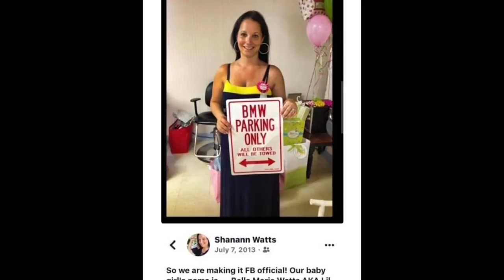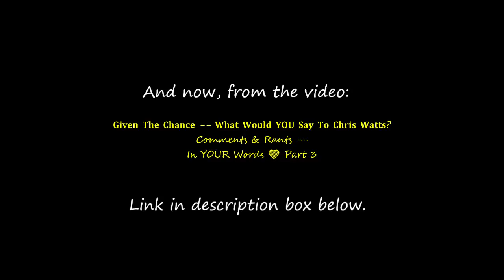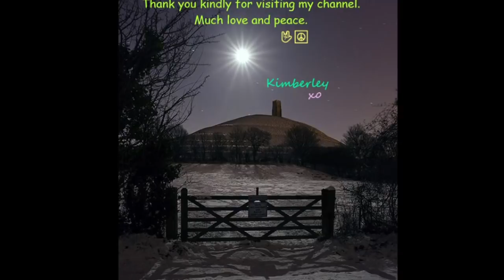Chris Watts flapping his jaws out front of the house, sans his favorite, go-to word, “Like.”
💜☮️🌼🌺  Can CW still make sense without using the word "like." Apparently more so, I think.
𝐆𝐢𝐯𝐞𝐧 𝐓𝐡𝐞 𝐂𝐡𝐚𝐧𝐜𝐞 -- 𝐖𝐡𝐚𝐭 𝐖𝐨𝐮𝐥𝐝 𝐘𝐎𝐔 𝐒𝐚𝐲 𝐓𝐨 𝐂𝐡𝐫𝐢𝐬 𝐖𝐚𝐭𝐭𝐬? Comments & Rants -- In YOUR Words 💜 Part 3
I sincerely hope you enjoy today's video! Much Love & Peace!  🌼
Kimberley
xo
☕   Care to buy me a cup of coffee, or tip the jester?
🍭 Look no further for UNIQUE and affordable MOTHER’S DAY gifts! It just so happens that unique and affordable are 2 of my favorite things, especially together!
📚  "No Inclination: Inspired by the Chris Watts Case" Paperback:
| Kindle Kindle
☮️ Shanann's book she ordered for Pinhead: "Hold Me Tight: Seven Conversations for a Lifetime of Love" HARDCOVER KINDLE
📚 "HIS GARDEN: Conversations With A Serial Killer" -- by Anne K. Howard KINDLE
Kimberley
xo
💜☮️    This channel may contain content not authorized for use by its owner.  This includes commentary, audio works, reporting, parody and comedic comments, remarks, observations, and all things of that nature. There is also some content that is educational in nature. Please always confirm your own facts.